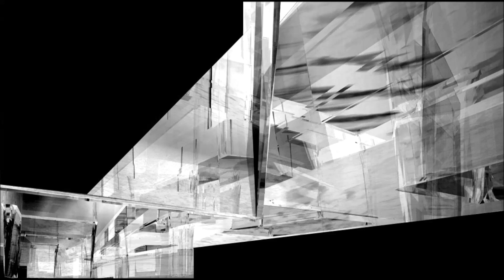Quadra aka Pacific - On The Make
Unreleased | Digital share on DOA forum in 2001 or 2? not sure...